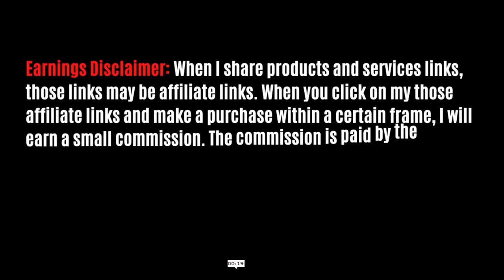Jvc riptidz true wireless headphones review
JVC RIPTIDZ True Wireless Headphones with Touch Sensor Operation, Single Ear use, IPX5, Bluetooth 5.1, Long Battery Life (up to 30 Hours) - HAA9TW (White).
Product Link in the comment box.